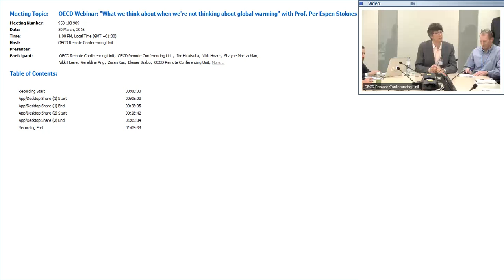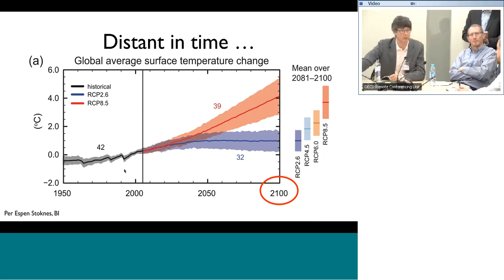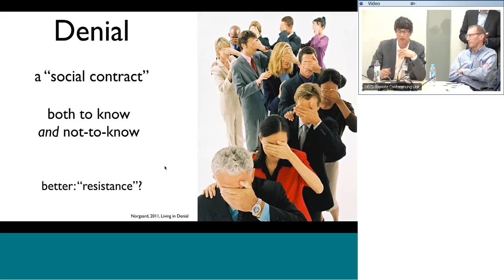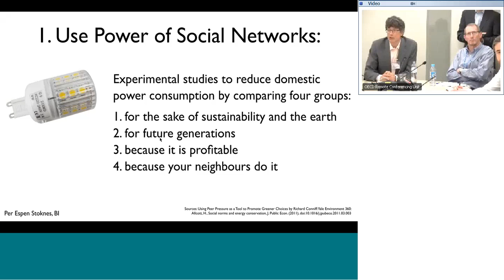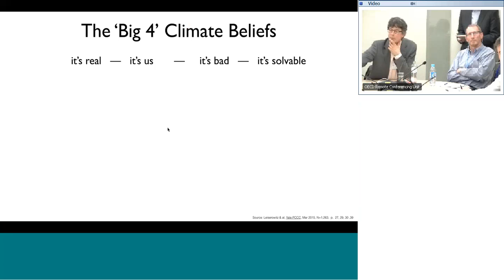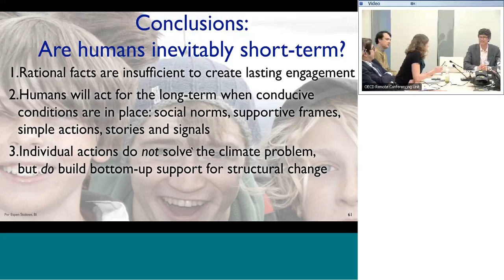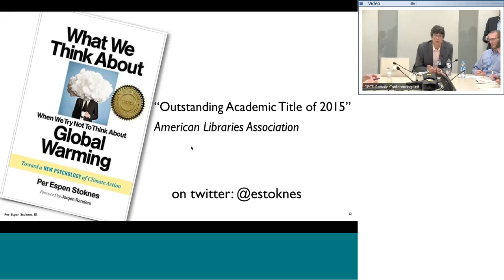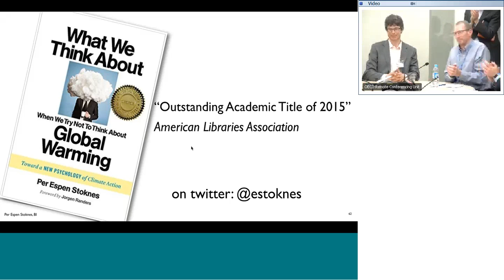Green Talks: LIVE | Thinking about global warming, Per Espen Stoknes | 30 March 2016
Why does knowing more mean believing―and doing―less? Per Espen Stoknes identifies five main psychological barriers to climate action and addresses them with five strategies for how to talk about global warming in a way that creates action and solutions, not further inaction and despair.